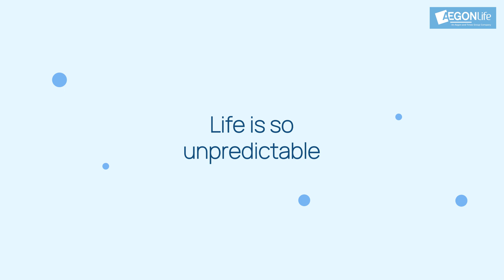Why is Life Insurance important? || Aegon Life Insurance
Everybody needs at least one solid life insurance which can protect your family’s financial future when you are not around. Watch this simple to understand yet impactful illustrative video to understand why buying life insurance is so critical.

Item ID:                                          PR2EAD8
Author Username:                       UrbanGodzilla
Licensee:                                       SHRAWAN Sundi
Registered Project Name:          Sounds
License Date:                               April 25th, 2022